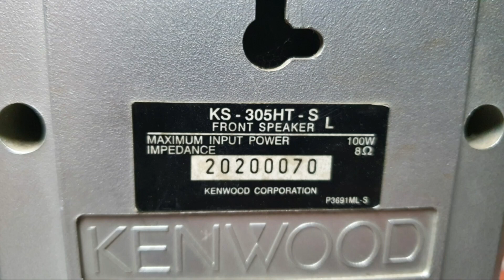Kenwood KS-305HT 5.0 Speaker Package 100w 8Ω Rs.5500/-